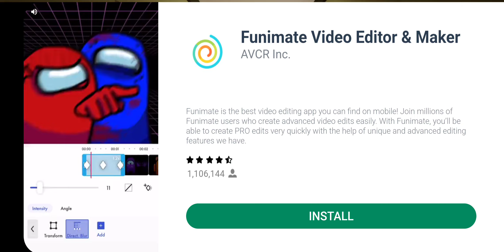the baby in yellow-rabbit update full update skipped some parts you will bot see them in the video:)